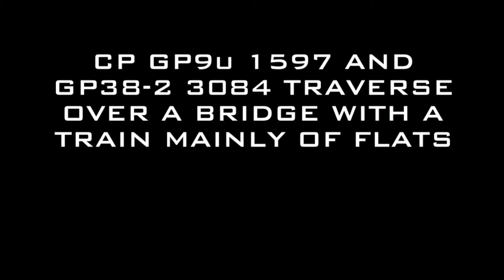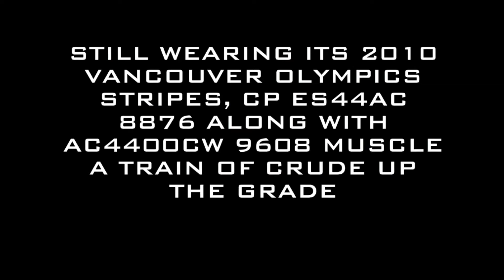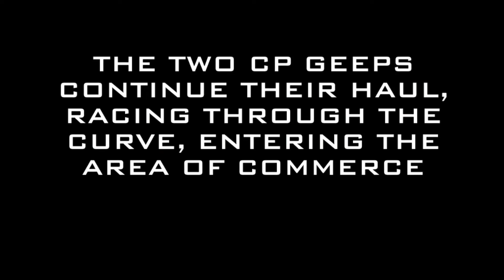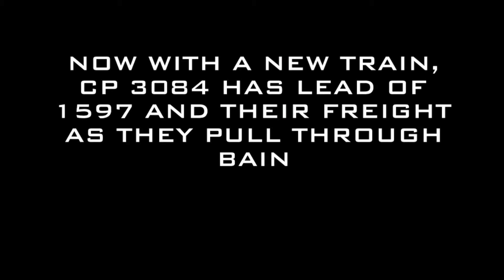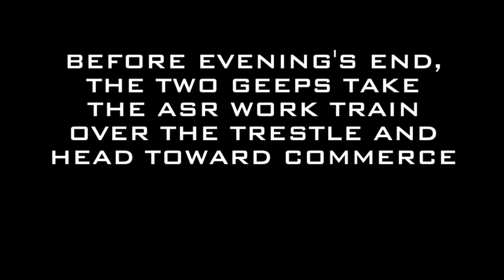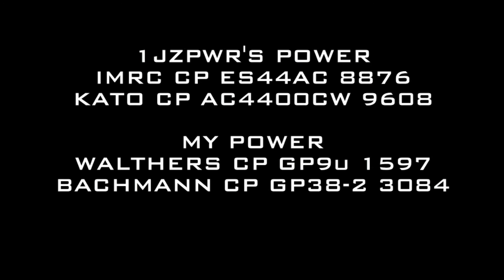SAMRC Ops w/1JZPWR - 02/02/16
Here's another operations video with clips from February 2, showcasing some more sweet train action at the club with 1JZPWR. Not much, but more videos are on the way as there is a "new member" in the fleet! Until then, enjoy this video of trains running on the mountainous route of the Alberta Southern at the Southern Alberta Model Railway Club.

CPR43 Productions